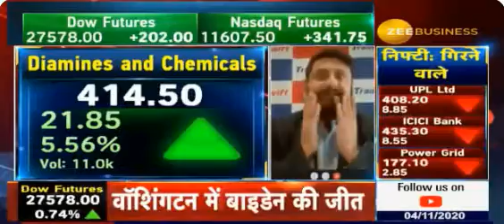जैन सा'ब के GEMS | 04th Nov 2020